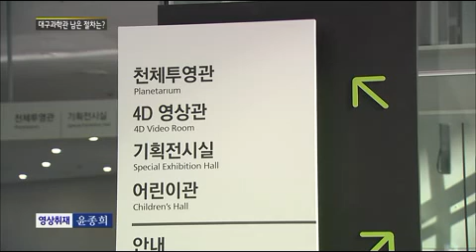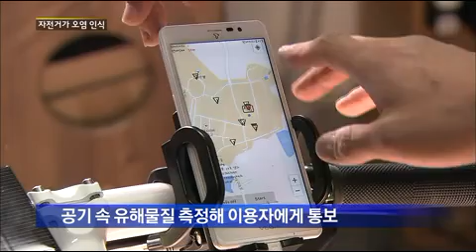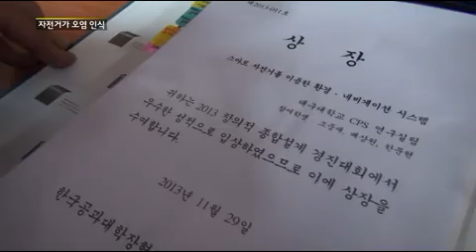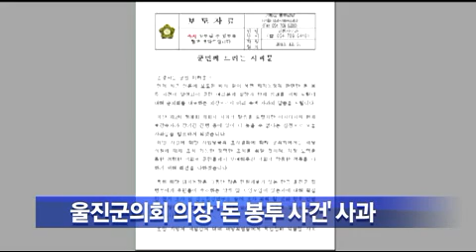2013.12.07 (토) 대구 MBC 뉴스데스크